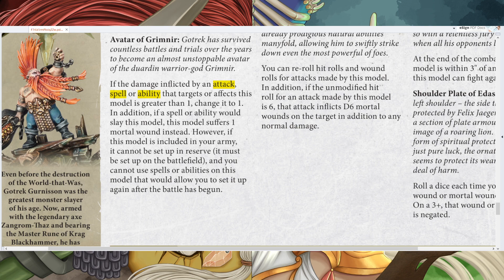Gotrek, el Reductor de Daños